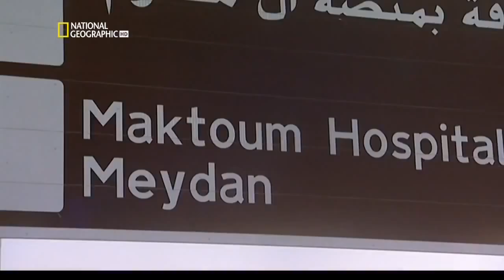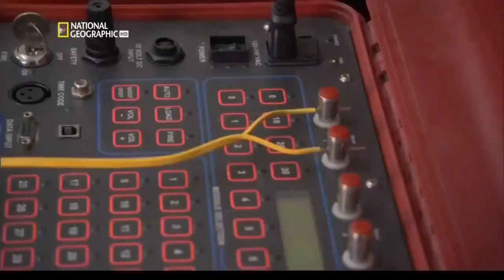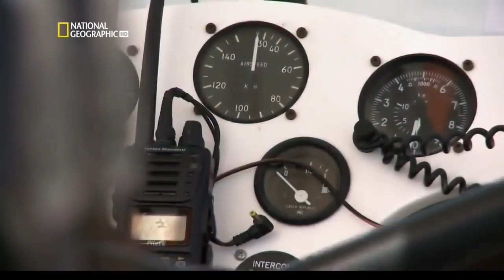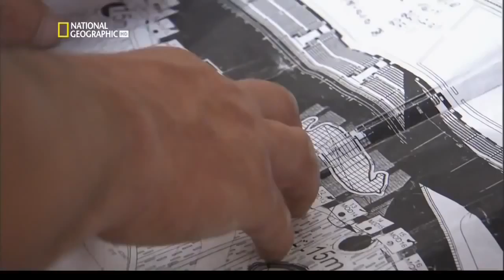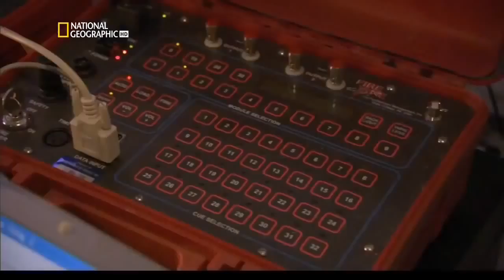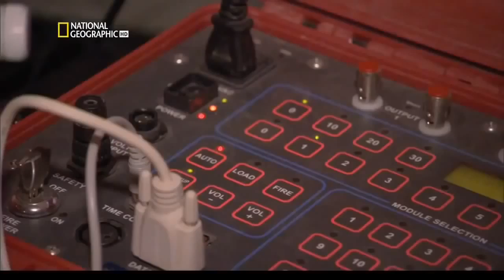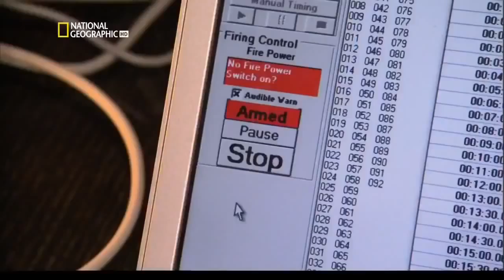Суперсооружения Ипподром в Дубае National Geographic HD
Документальный фильм.  Дубайский ипподром Мейдан - это самый большой ипподром в мире. И самый роскошный, но стал он таким только после полной реконструкции в 2010 году.